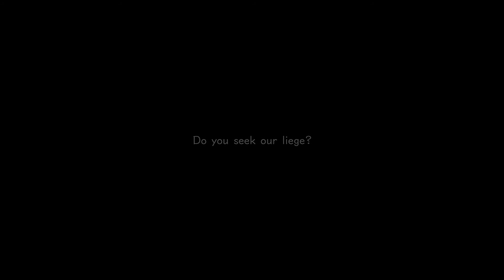Kingdom Hearts III - Sora Returns To Twilight Town 1080p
Kingdom Hearts III Sora Returns To Twilight Town, recorded on PS4 Pro at 1080p. No Commentary

Kingdom Hearts III is an action role-playing game developed and published by Square Enix. It is the twelfth installment in the Kingdom Hearts series, a sequel to Kingdom Hearts II, and the final chapter in the "Xehanort Saga" story arc that began with the original game. Set after the events of Kingdom Hearts 3D: Dream Drop Distance, returning protagonist Sora is joined by Donald Duck, Goofy, King Mickey and Riku in their search for the seven Guardians of Light and the "Key to Return Hearts" as they attempt to thwart the restored Xehanort's plan to bring about a second Keyblade War. Their journey has them cross paths with characters and visit worlds based on different Disney and Pixar properties.